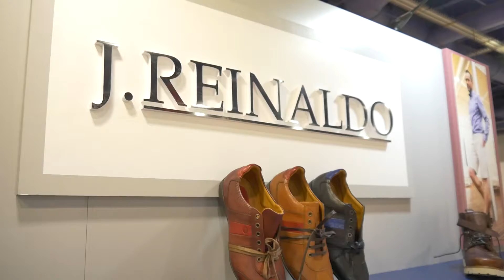J. Reinaldo Brand Interview 2015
Welcome to the official YouTube channel of MAGIC, the business of fashion.

Find the fashion show videos, marketing advice, expert interviews, discover fashion brands and the latest retail industry trends from PROJECT, WWDMAGIC, FNPLATFORM, SOURCING at MAGIC, WSA@MAGIC, MEN'S, THE TENTS, ENKVEGAS AND POOLTRADESHOW.